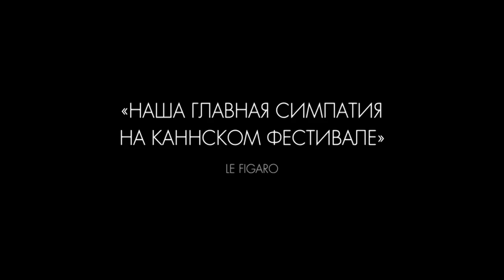Молодая женщина - Русский Трейлер (2017)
Молодая женщина
Jeune femme (2017)

Франция, реж. Леонор Серай
(драма, комедия)

После долгих лет отсутствия Паула возвращается в Париж. Не имея ни гроша в кармане, с разбитым сердцем и любимой кошкой она пытается начать жизнь сначала.

В ролях: Летиция Дош, Сулейман Сейе Ндиайе, Грегуар Монсенжон, Жан-Кристоф Фолли, Натали Ришар, Arnaud de Cazes, Ahmed Zirek, Филипп Лэсри, Marie Rémond, Jean-René Lemoine